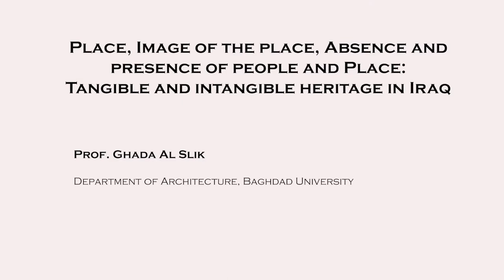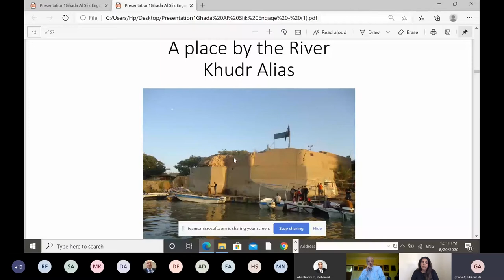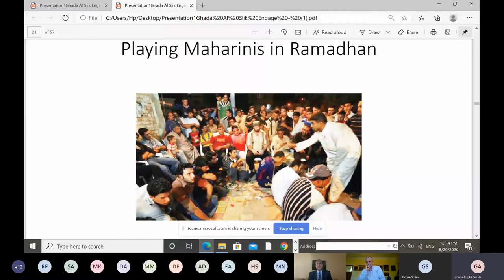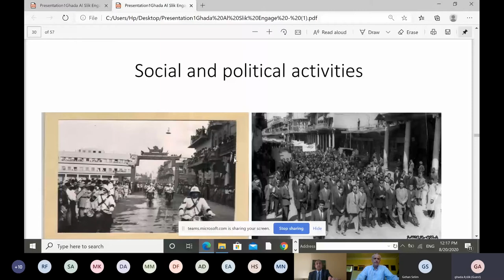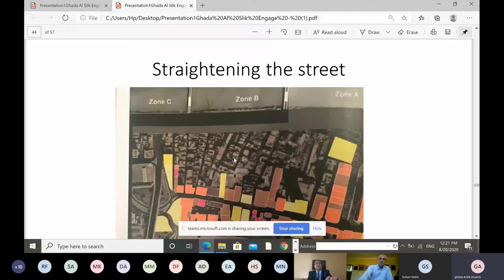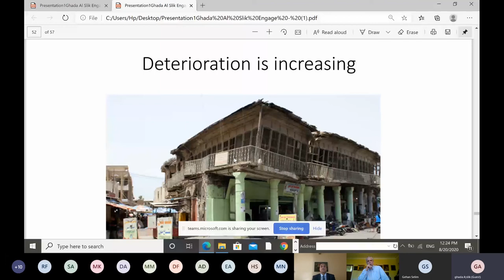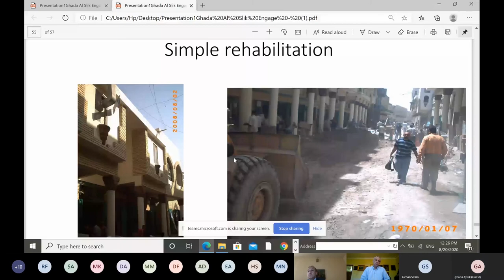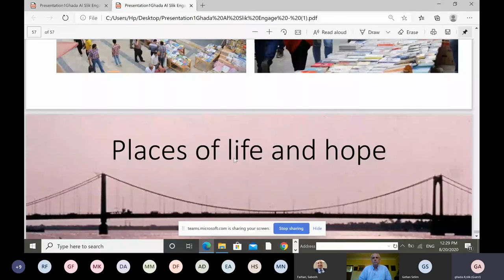Prof. Ghada Al Slik, Department of Architecture, Baghdad University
During the 3-days workshops at the regional hubs, space has been provided for mutual discussion, co-production, engagement and learning between local research teams, community groups, project partners, national organisations, and governmental officials. Each regional hub had a critical mission that engages:
1-Developing scoping research investigation on the needs for humanitarian heritage as an inclusive programme of cultural exchange.
2- Develop a collaborative research environment that facilitates shared and sustained engagement with local heritage communities, representatives, and CSOs within the regional research hubs.
3- Enhancing and refining the research programme and framework proposed by the ENGAGE network through the contribution of local and regional research partners in the three different regional contexts.

Research Panel A1, Place, Image of the place, Absence and presence of people and Place: Tangible and intangible heritage in Iraq Prof. Ghada Al Slik, Department of Architecture, Baghdad University.